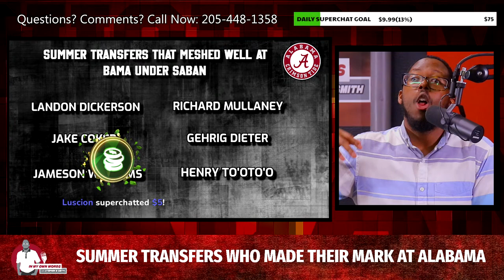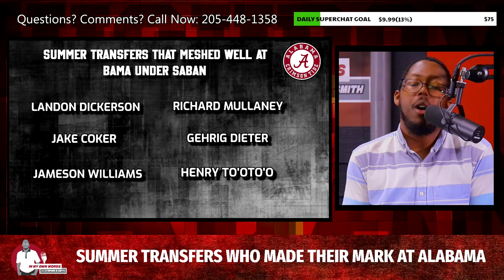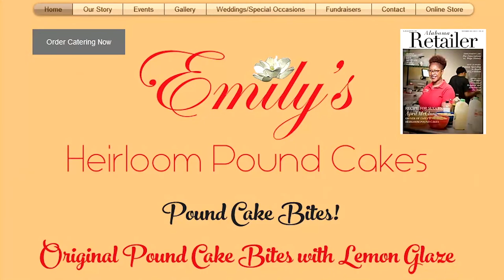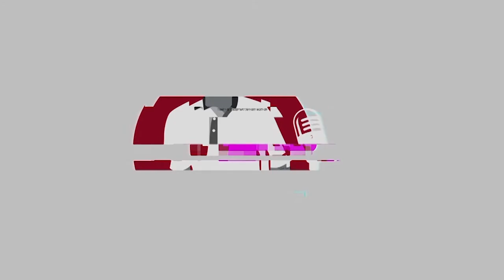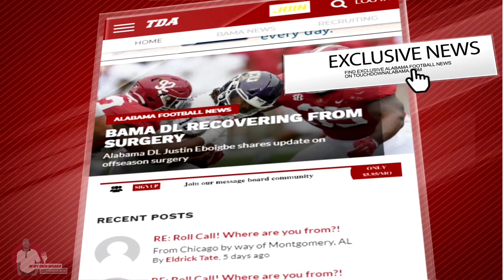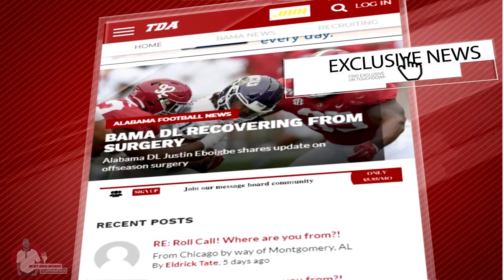Nick Saban EXCITED about summer transfers, guest Javon Gopie, Bama players rocking new numbers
For the BEST source in Alabama football news, notes, and entertainment, make sure you purchase a premium subscription to Touchdown Alabama's website for all our insider info